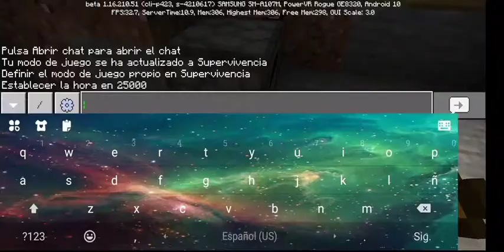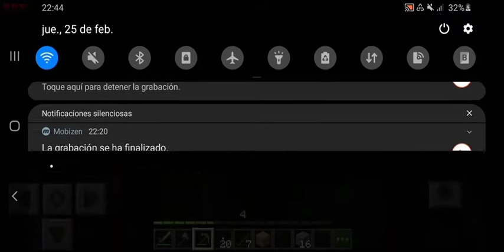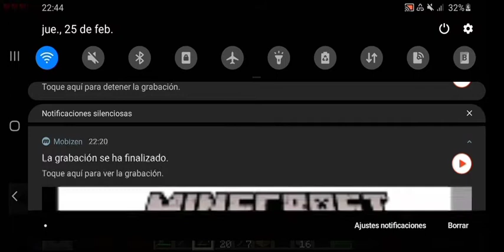!MINECRAFT¡ PERO somos Noobs!😶😶